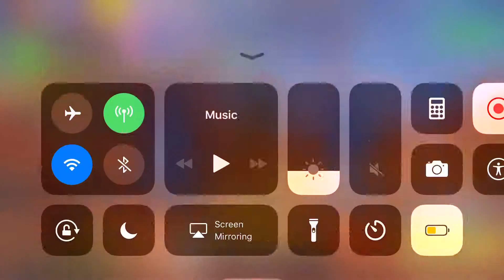unlocking ragnarok skin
worked really hard